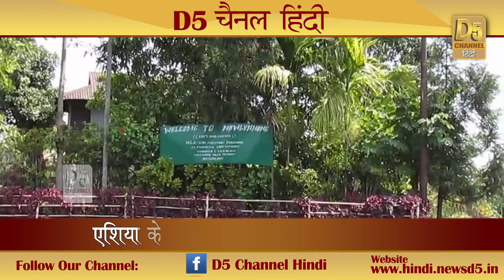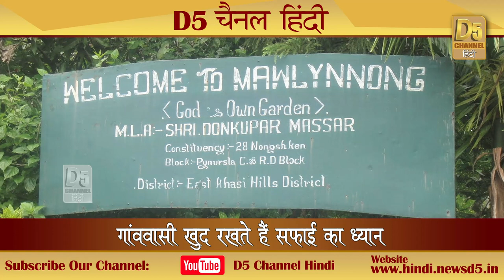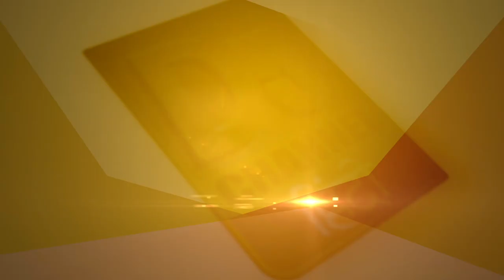भारत का एक ऐसा गांव जिसे कहते हैं भगवान का अपना बगीचा